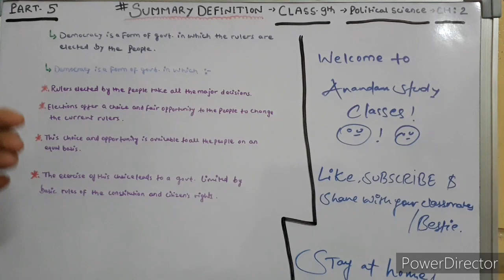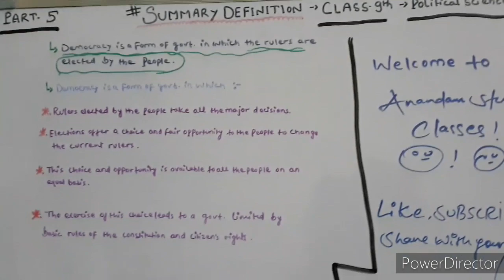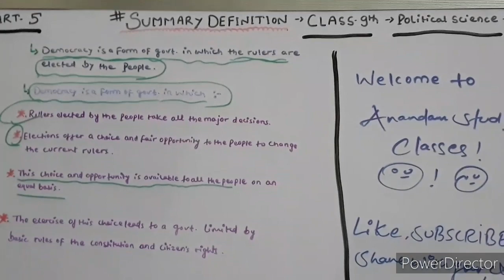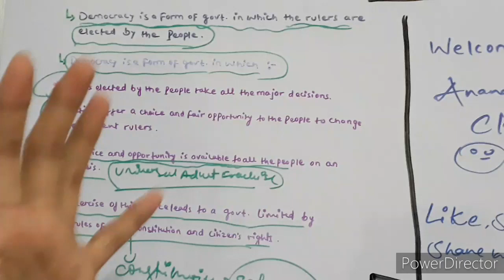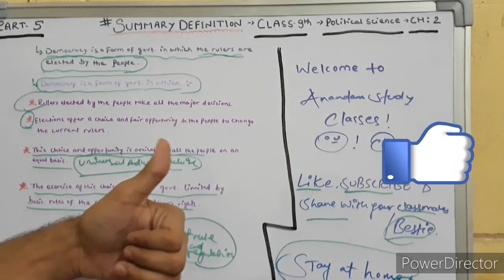What is democracy Class 9 Part 5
In this video. we discuss about#💥 Summary definition.
If you have any query. Comment it✍✍✍

Meet again. 🤝🤝🤝🤝🤝🤝🤝👍👨‍🏫🙋‍♂️👨‍🏫👨‍🏫✍